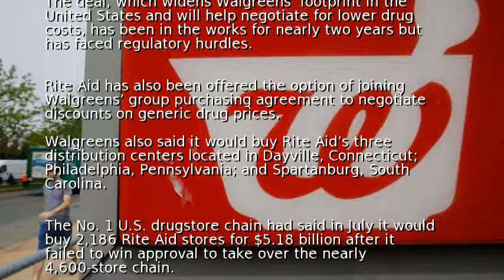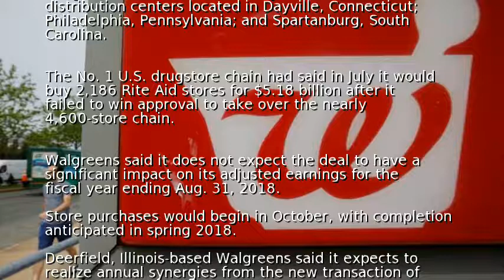Walgreens gets regulator's nod to buy Rite Aid stores